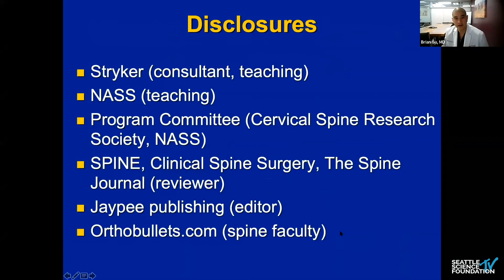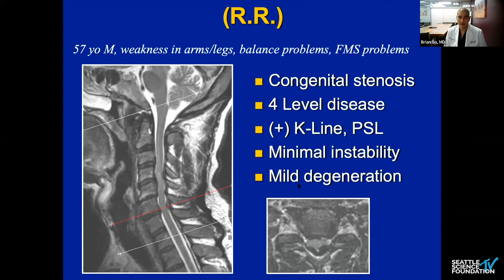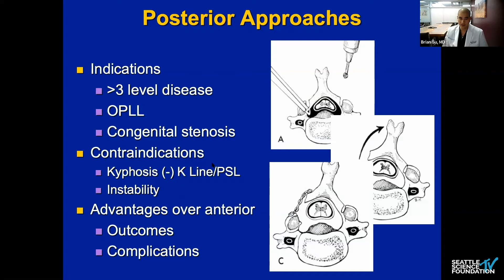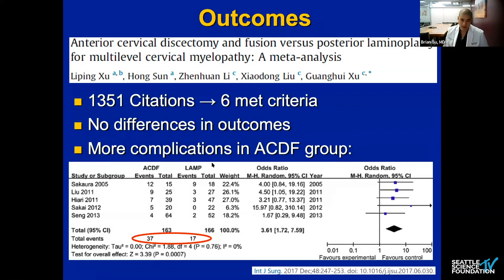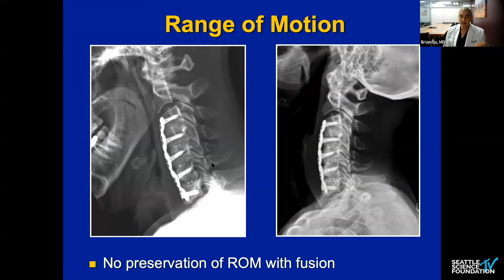11 Multilevel Cervical Stenosis Laminoplasty Brian W Su, MD